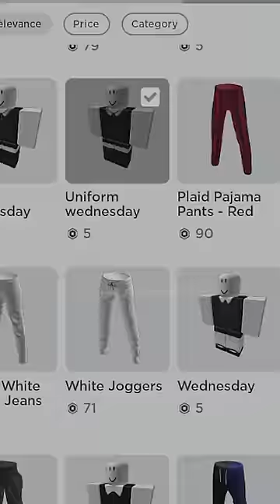How to Dress as WEDNESDAY ADDAMS in Roblox!